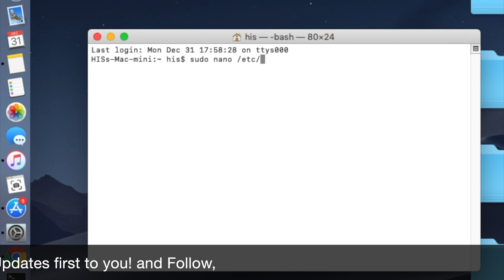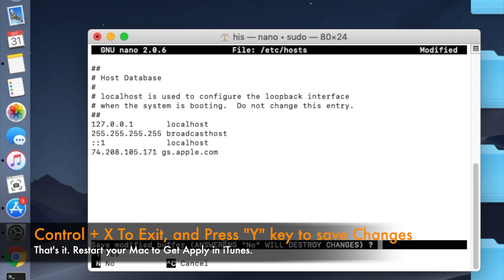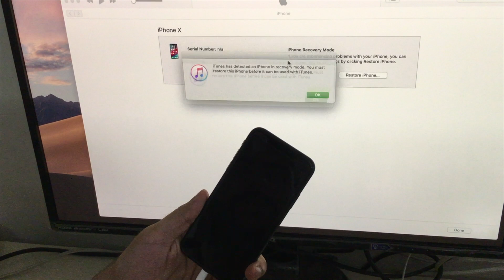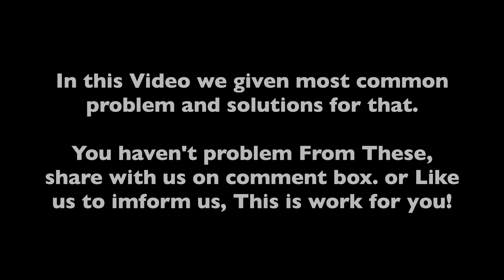Fixed (2022) iTunes Error 3194, Error 17 on Mac, Upgrade or Downgrade iPhone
Edit Host File on MacOS Mojave, Edit Host File Using Terminal on Any MacOS,

Fix 1: Update iTunes to the Latest Version on Mac with MacOS Update

Download iTunes or MacOS Mojave Earlier,

For windows,

Windows users need to update iTunes manually

Fix 2:

Step 1: Open and Edit Host File and edit with a terminal command.

Open Terminal using Spotlight Search.

1. Type: sudo nano /etc/hosts

2. Enter Your mac Password:

3. Copy the line at last in file, Open host file and

4. Control + X and Y to Save in hosts file. and Tap on Return or Enter Button.

That's it.

For Windows 10, Windows 8, Windows 7,

Open Host file from the folders path:

For windows,

Windows users need to update iTunes manually, c:\windows\system32\drivers\etc\hosts
Add Above line at the bottom in The host file and save.

Fix 4: Use another PC or Mac

Stay Up To Date with HowtoiSolve!

Connect iPhone to iTunes and Put your iPhone into DFU mode,

Fix 3: Use another PC or Laptop, Mac